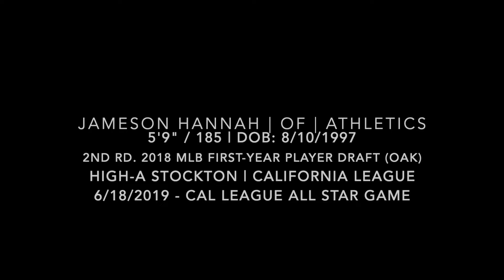Jameson Hannah (6-18-2019) California League All Star Game (San Bernadino, CA)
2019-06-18: California League All Star Game